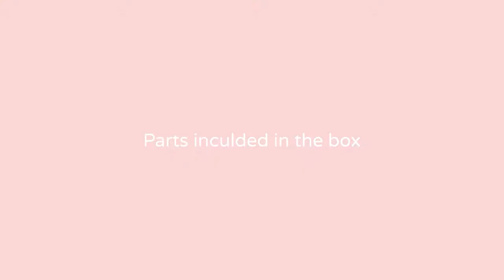LuvLap cot C 90 with mattress Assembly Video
Features:
1) The cot C90 is made of new Zealand pinewood; Cot includes a cozy
    swinging new-born cradle which helps baby fall asleep easily by its
    swinging motion
2) The cradle can be used by itself or placed on the cot; Wheels with locks,
     conveniently allows moving the cot across rooms and wheel locks help
     keep static when required
3) Includes detachable mosquito net for both bassinet and cot which helps
    safeguard baby from bug bites
4) Front railing can be opened to lengthen the cot, allowing the cot to grow
     with baby; Side railing can be opened to conveniently attach to parent bed
4) Has huge stocking space underneath the base, to stock essential baby
     items
5) Cot can be converted into a study desk once the child outgrows it
Recommended age - 0 to 24 months babies weighing up to 15kg